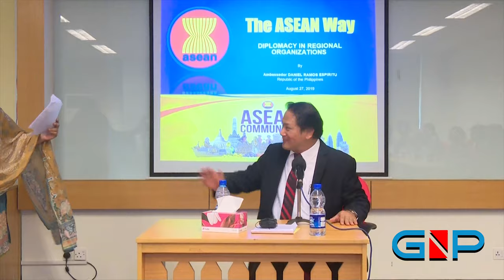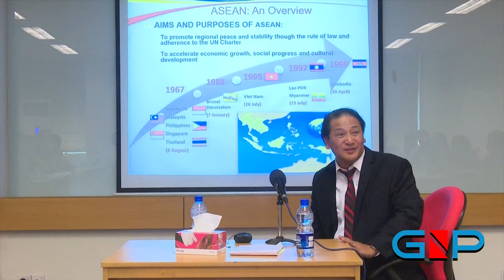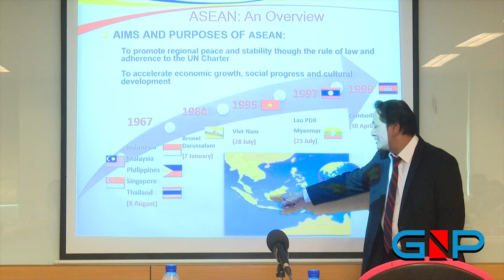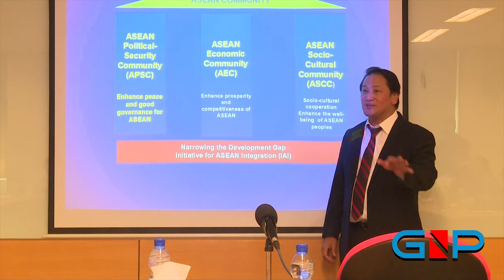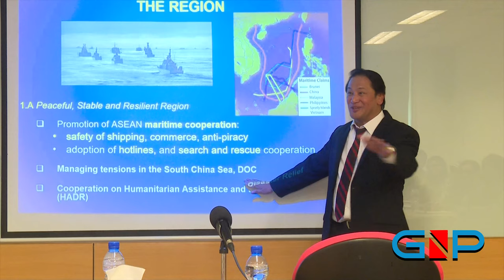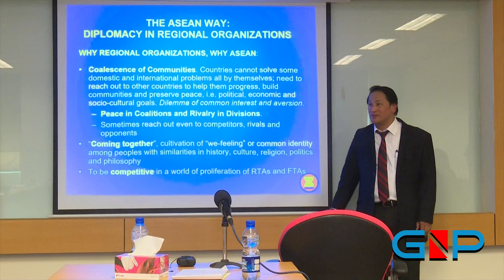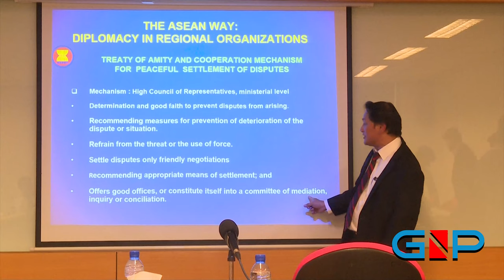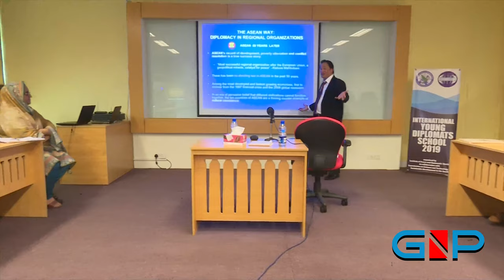2nd International Young Diplomats School Session 3 - H.E Mr. Daniel Espiritu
One of the finest and Brilliant Diplomat H.E Mr. Daniel Espiritu, Ambassador of Philippines to Pakistan shared his amazing insight on Diplomacy in ReginalOrgansations

For exceptional learning experience from amazing leaders, Ambassadors and Diplomats, join our next cohort!
Applications are open!
If you want to be part of our next School apply without wasting your single minute!
Apply today!